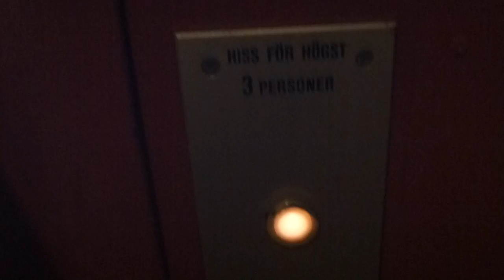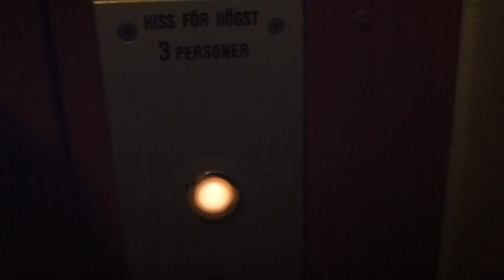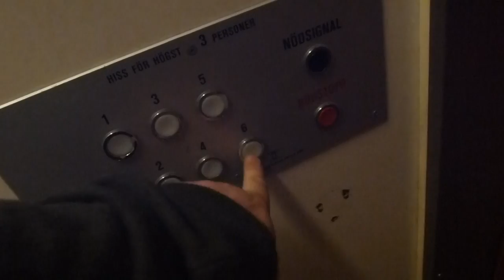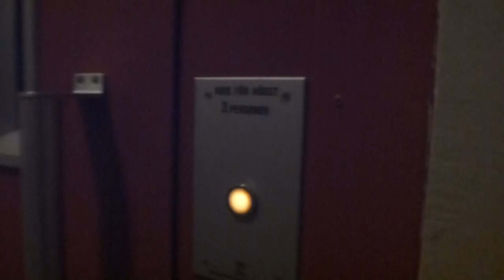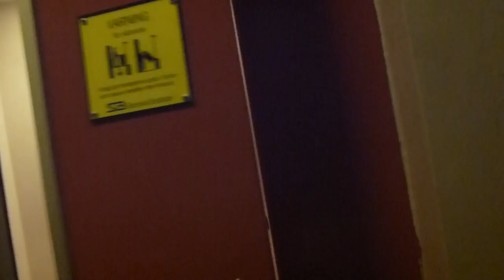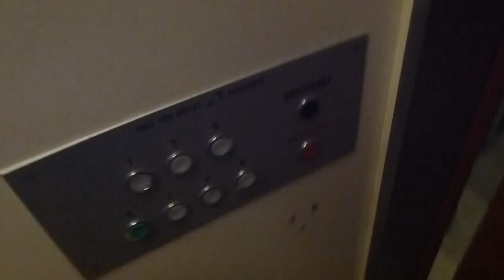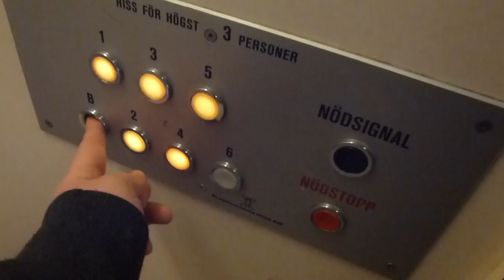Old Magnussons Hiss Traction elevator @ Hornsgatan 94